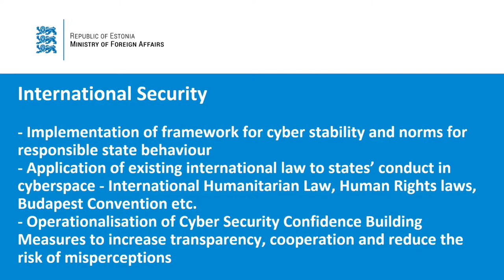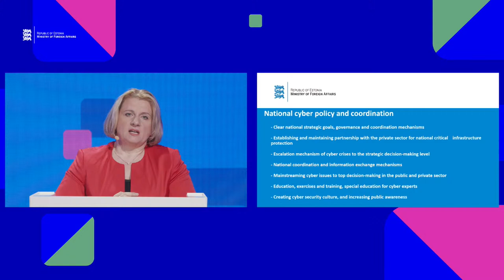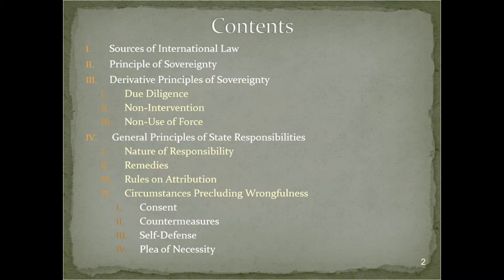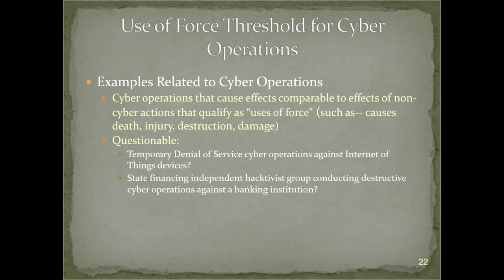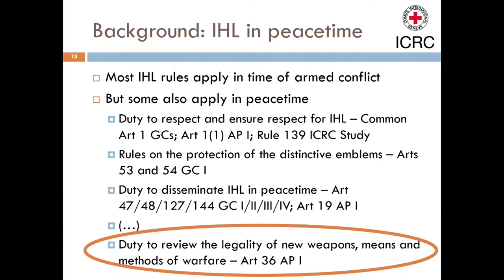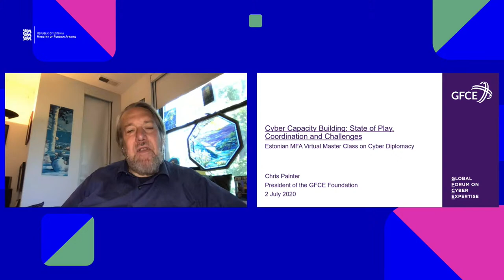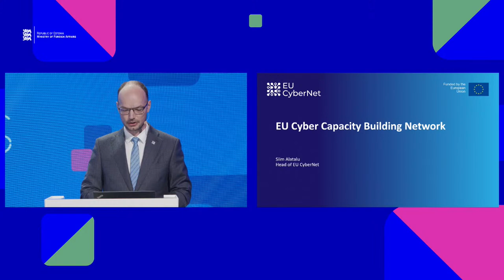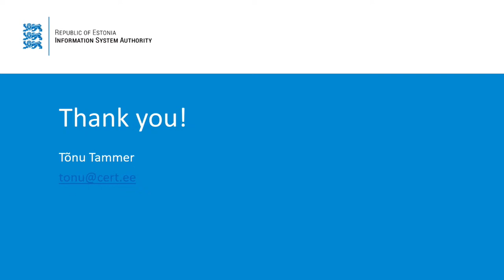Cyber Diplomacy Virtual Master Class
In a digitally connected world cybersecurity is crucial. We’ll be hosting an open master class on cyber diplomacy on July 2. It will feature virtual lessons on different aspects of cyber diplomacy, including international law applying in cyberspace, norms of responsible state behaviour, confidence building measures and cyber capacity building. Expert speakers will include Dr James Lewis from CSIS, Dr Catherine Lotrionte from Georgetown University, Dr Kubo Macak from ICRC and Mr Chris Painter from GFCE. The event will be moderated by Ambassador-at-Large for Cyber Security Heli Tiirmaa-Klaar.

The event is powered by Hybridity, a safe virtual event platform developed in Estonia.